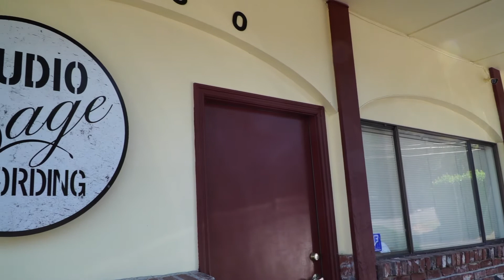Mind of a Musician (2017)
Twizted Images very first short film. Directed by Josh Hamilton "Ticker Twizted." Thanks for all who helped make this project a reality. The mind of a musician wonders, and though life is complicated for the artist, the musician always finds home in his friends and his craft.